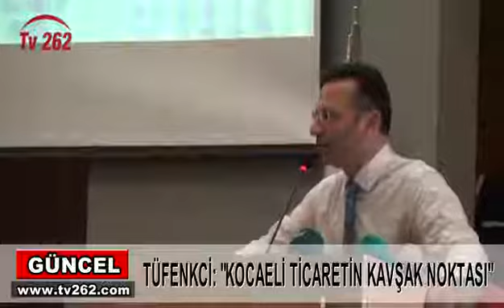TV 262 - TÜFENKCİ: "KOCAELİ TİCARETİN KAVŞAK NOKTASI"